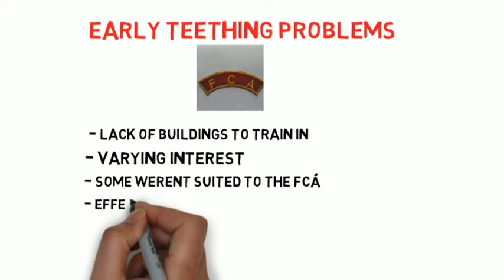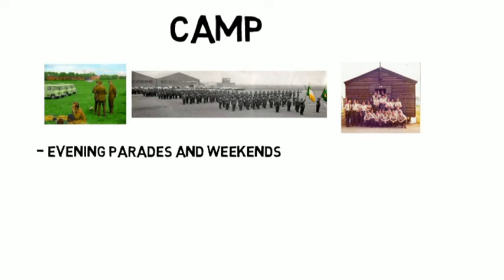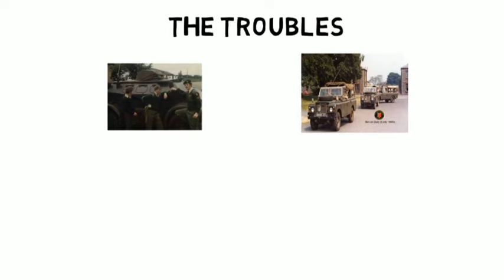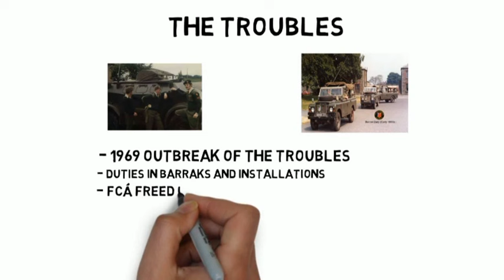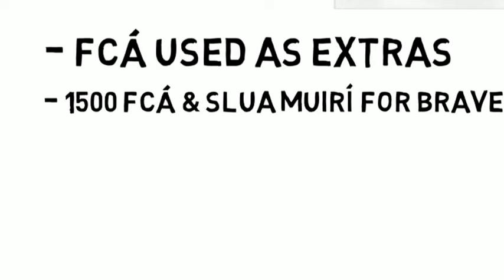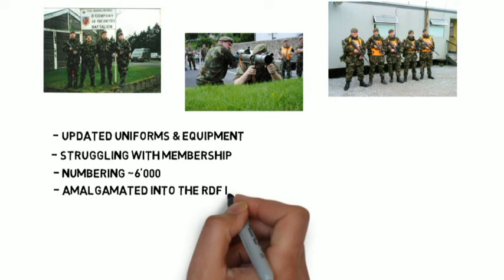History of the FCÁ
History Of The FCÁ, Ireland's reservists from 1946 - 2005.